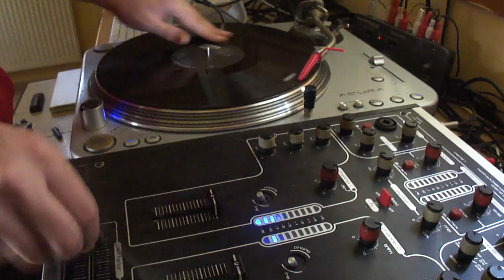Dj Empte freestyle offbeatkid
Little scratch freestyle , beat : offbeatkid - soul vibration , scratch by dj empte.